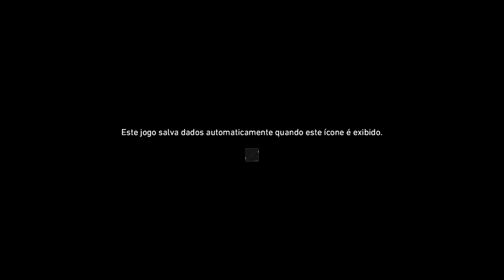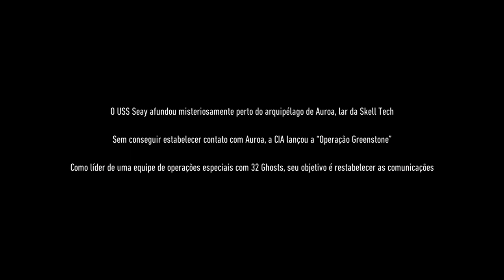Tom Clancy’s Ghost Recon®: Breakpoint - Início On Xbox One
Diante de evidências crescentes de que seus produtos estão caindo nas mãos de regimes corruptos, a tecnologia Skell começa a sofrer um crescente escrutínio público.

Quando a empresa está implicada em um assassinato, o governo dos Estados Unidos decide investigar mais a fundo o porquê de Auroa se desligar do mundo exterior.

Um esquadrão altamente treinado, Ghost Recon, e comandado pelo Capitão Nomad é enviado para Auroa.

Eles são almejados na chegada e Nomad sobrevive. Procurando por mais sobreviventes ele descobre que o ex-Ghost Cole D. Walker foi desonesto.

Um Empresa militar privada chamado Sentinel ocupou a ilha sob o comando de Walker enquanto o próprio Walker lidera uma equipe de soldados que se autodenominam "lobos". Armados com armas e equipamentos de última geração, os Lobos conquistaram a produção de drones da Skell Technology como parte de uma missão auto-designada para salvaguardar o futuro da guerra.

O ator Jon Bernthal interpreta o antagonista Cole D. Walker.